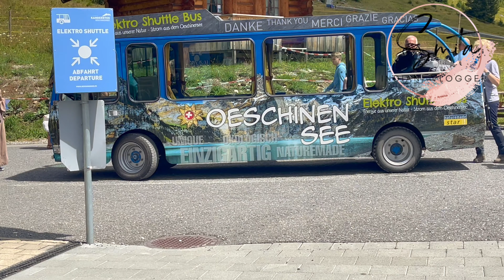Amazing Lake on Mountain – OESCHINENSEE and BLAUSEE | Switzerland Travel Vlog | Switzerland Vlog 3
In Switzerland Trip video we show the beautiful lakes Blausee and Oeschinensee.

Welcome to Our Family 🙏🏻., Swagat karte hai aapka hamare Channel "Vlogger Smita in Germany" me 🙏🏻. Here is Smita vlogger and Family - I, Bhaskar and Rishit, this channel is about Germany life Vlog. We make Indian lifestyle vlog video and how we Indian family living in Germany and try to show day to day Indian family life in Germany and to give Germany information in hindi language for people want to come to Germany. Welcome again in our daily life hindi vlog in Germany Channel.